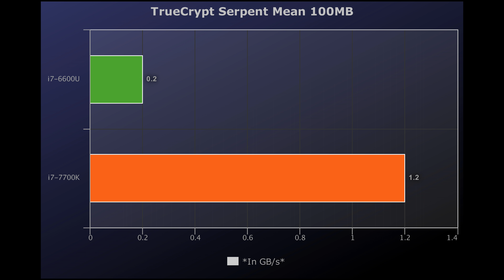💥i7-6600U vs i9-7700K 🔥Benchmarks Test! 🎮 [4K]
🔰1. i7-6600U vs i9-7700K New Price Drop:
i7-6600U = $393
i9-7900X = $969.99
*Lower is Better*
*$USD*

🔰2. i7-6600U vs i9-7700K PassMark Average CPU Mark Benchmarks:
i7-6600U = 4820
i9-7900X = 22601
*Scores*

🔰3. i7-6600U vs i9-7700K Geekbench 4.0 64 Bit Multi-Core Benchmarks:
i7-6600U = 5620
i9-7900X = 27533
*Scores*

🔰4. i7-6600U vs i9-7700K Geekbench 4.0 64 Bit Single-Core Benchmarks:
i7-6600U = 3200
i9-7900X = 4987
*Scores*

🔰5. Cinebench R15 Single 64-Bit CPU Benchmarks:
i7-6600U = 140
i9-7900X = 192.78
*Scores*

🔰6. Cinebench R15 Multi 64-Bit CPU Benchmarks
i7-6600U = 308
i9-7900X =  2155
*Scores*

🔰7. TrueCrypt Serpent Mean 100MB Benchmarks:
i7-6600U = 0.2
i9-7900X =  1.2
*Higher is Better*
*In GB/s*

🔰8. Twofish Mean 100MB Benchmarks:
i7-6600U = 0.30
i9-7900X =  1.2
*Higher is Better*
*In GB/s*